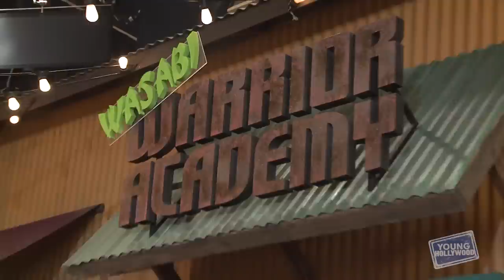KICKIN' IT's Leo Howard Gives Us an Exclusive Set Tour!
YH goes behind the scenes of Disney XD's "Kickin' It" to get a tour of the newly expanded Season 4 set care of the star of the show himself, Leo Howard! Thanks to a lottery win storyline on the show, we now get to enjoy a brand new Wasabi Academy as well as upgrades to the courtyard and Phil's! Plus we stop by the hair & make-up area, the craft services table, and we even get to see Leo's pickup truck in the parking lot!